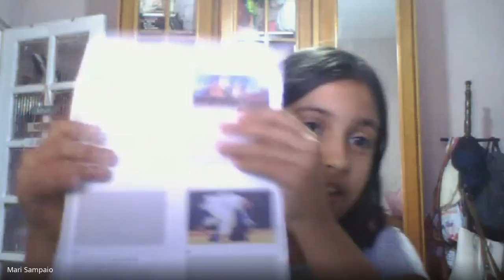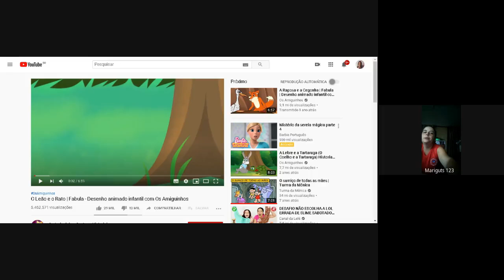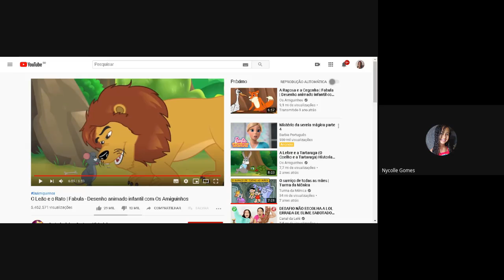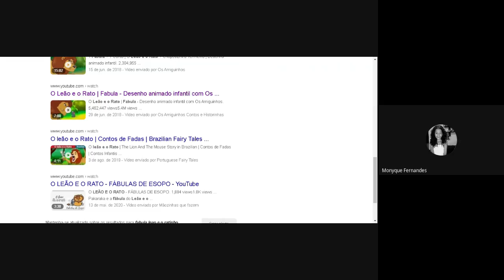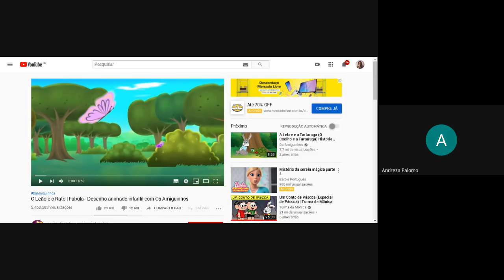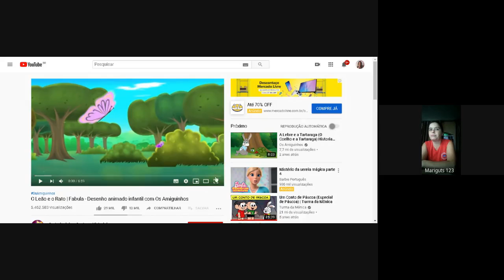4 ANO MILA 1